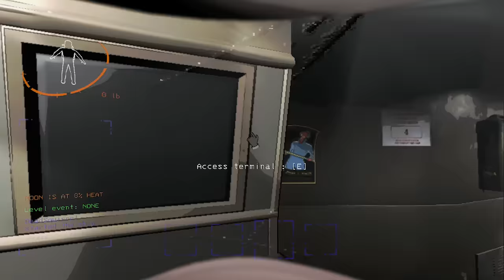I DIDN'T THINK THIS GAME COULD GET HARDER; I WAS WRONG! | Lethal Company (Brutal Mod)